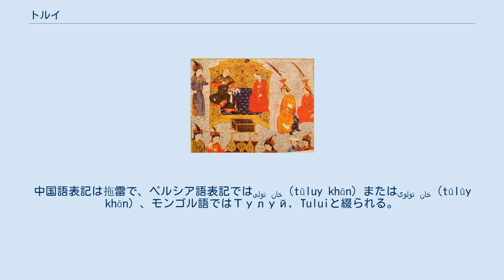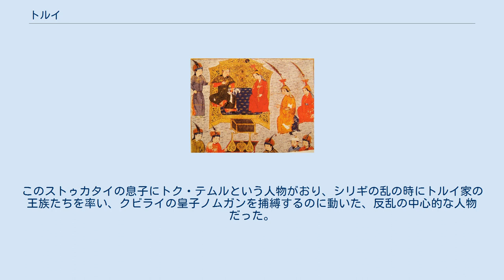トルイ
チンギス・カンの子女
玉座のトルイとその家族。
トルイの左手に座る婦人は正妃ソルコクタニ・ベキか トルイ（モンゴル語： ᠲᠤᠯᠤᠢ、Tolui、 1192年 - 1232年）は、チンギス・カンの四男。
中国語表記は拖雷で、ペルシア語表記ではتولى خان (tūluy khān) またはتولوى خان (tūlūy khān) 、モンゴル語ではТулуй, Tuluiと綴られる。
子孫が第4代以降のモンゴル帝国の皇帝位（カアン位）を世襲したために、睿宗の廟号を贈られ、景襄皇帝と諡された。
日本語文献ではトゥルイ、ツルイと表記されている場合もある。
トルイという名は、中世モンゴル語で「鏡」を意味する。
ジョチ、チャガタイ、オゴデイの同母弟である。
 幼少時から英邁で武勇に優れ、人望も厚かったという。
チンギス・カンの正妻ボルテから生まれた末子だったため、末子相続の慣行に従って父の死までウルスの分封を受けずにその手元にもつ、帝国の最有力皇族であった。
 1212年にはじまる第一次金遠征ではチンギス・カンが自ら指揮する中軍を率いて常に父の傍近くに仕え、河北から山東にかけての黄河河畔にいたる地域の征服で数々の勝利を収めた。
 1219年にホラズム・シャー朝遠征（チンギス・カンの西征）が開始されると、再びチンギス・カンに従って、ここでも中軍を率いてブハーラー、サマルカンドとその周辺などマー・ワラー・アンナフル地方の諸都市の征服で指揮をとった。
1220年秋にはホラズム・シャー朝のスルターン・アラーウッディーン・ムハンマドの追撃にイラン方面へ転戦したジェベ、スブタイらの後詰めとして、トルイはアムダリヤ川を渡ってホラーサーン地方へ派遣されている。
しかし、この地方の主要都市ニサ、メルヴやニーシャープール、ヘラートなどを征服しているが、先鋒部隊をふくめて幕僚に戦死者が出るなど激しい抵抗に会い、また降服勧告を促す使者が殺害され、都市陥落の際には殲滅戦になるなど苦戦を強いられた。
報復として投降した住民を虐殺してもいる。
翌1221年にはアラーウッディーンの三男でガズナ地方の領主ジャラールッディーンが大軍を率いて挙兵し、チンギス・カンがジョチ、チャガタイ、オゴデイらを引連れてこれをアフガニスタンとインダス河西岸で迎え撃ったときには、ホラーサーンに留まってチンギス・カン本軍の後詰めを守った。
 1225年暮れにはじまる西夏への遠征（第5次西夏遠征）で、翌1226年2月にはオゴデイとともに父に随行して西夏領内に侵攻している。
トルイはこれらの諸戦役で父とともに各地を転戦して軍功を挙げ、その武名を轟かせた。
 1227年、チンギス・カンが没すると、父の所有していた家産と直轄ウルスの101個千人隊に相当する部民、軍隊のすべてを相続し、親族中で飛びぬけた財力と軍事力を獲得、後継のカアン選出まで帝国の政務を代行する監国の地位についた。
そして2年後、後継のカアンの選出にあたっては自身の即位を固辞し、父チンギス・カンが生前に後継者に定める意向を示していたという兄オゴデイを第2代カアンに推し、即位させた。
 オゴデイが即位すると、4個千人隊のウルスしか所有しない兄オゴディに、自身のウルスの大部分の指揮権を譲り、その一将軍に甘んじた。
まもなくオゴデイを中心に金に対する作戦（モンゴル帝国の金朝征服）が再開されると、右翼軍の司令官として金朝との最終戦争に参戦して金領西部の山間部に侵攻し、1232年に完顔陳和尚率いる金軍を三峰山の戦いで破って金の主力を壊滅させる戦功をあげた。
 しかし、オゴデイの本軍と合流して帰還する途上、モンゴル高原に至ったところで急死した。
深酒のためと言われるが、『元朝秘史』、『集史』、『元史』などのトルイの子孫の政権で編まれた諸史料は、いずれも「病に罹ったオゴデイの身代わりとなるために、呪いのかかった酒を飲み干して死んだ」とする逸話を伝える。
トルイの急死を、弟の人望と功績を恐れた兄オゴデイによる謀殺とみる説もある。
 トルイの莫大な遺産はケレイト部族出身の妃ソルコクタニ・ベキを経て、両人の息子モンケ、クビライ、フレグ、アリクブケの4子に継承され、のちの大元、イルハン朝の基盤となった。
 「睿宗皇帝、十一子：長 憲宗皇帝、次二 忽覩都、次三 失其名、次四 世祖皇帝、次五 失其名、次六 旭烈兀大王、次七 阿里不哥大王、次八 撥綽大王、次九 末哥大王、次十 歳哥都大王、次十一 雪別台大王」（...